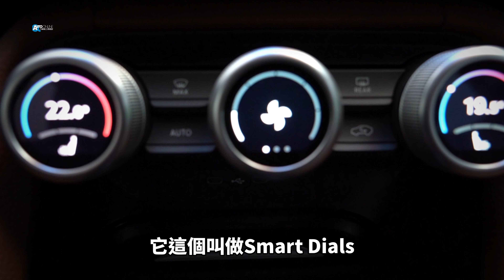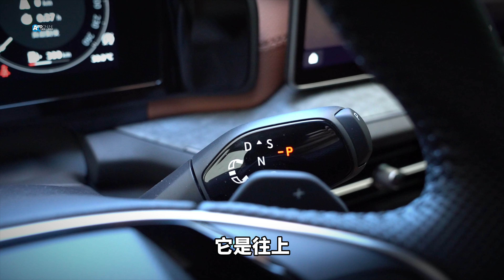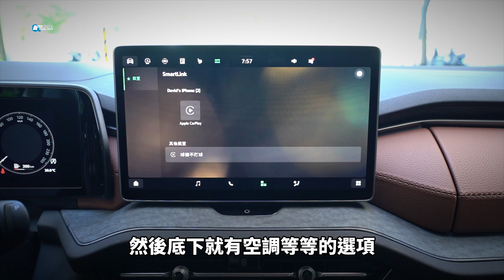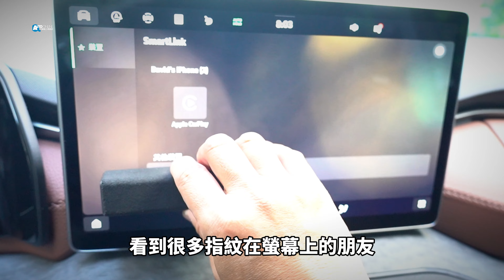Skoda Kodiaq｜全新二代大改款，空間取勝【Auto Online 汽車線上 試駕影片】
Skoda Kodiaq二代台灣引進1.5 TSI e-TEC前輪驅動、2.0 TSI四輪驅動兩款動力。室內空間增大，車身加長了61mm、車高降低了22mm、車寬則減少了18mm。全新廠徽、八角形水箱罩、水晶切割LED頭燈、10吋儀錶+13吋螢幕與全新駕駛操作介面。DCC Plus電子懸吊、Canton音響、歐規拖車鈎，可供選配。

Skoda Kodiaq 1.5 TSI e-TEC
車長：4758mm
車寬：1864mm
車高：1658mm
軸距：2791mm
引擎型式：1.5升4缸渦輪+48V
變速箱：DSG七速自手排
避震系統：前/麥花臣 後/多連桿
最大馬力：110kW
最大扭力：250Nm
驅動方式：前輪驅動
風阻係數：0.282cd

Skoda Kodiaq 2.0 TSI
車長：4758mm
車寬：1864mm
車高：1656mm
軸距：2791mm
引擎型式：2.0升4缸渦輪
最大馬力：150kW
最大扭力：320Nm
驅動方式：四輪驅動
風阻係數：0.282cd

車評：羅焜平 Kevin Lo
製作人：Lulu
2024/09/06